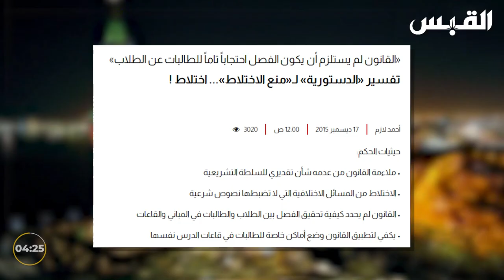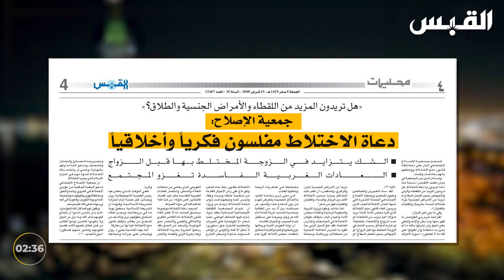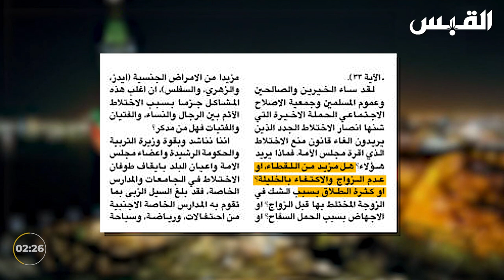علي خاجه يفند التبريرات الشرعية والقانونية لمنع الاختلاط